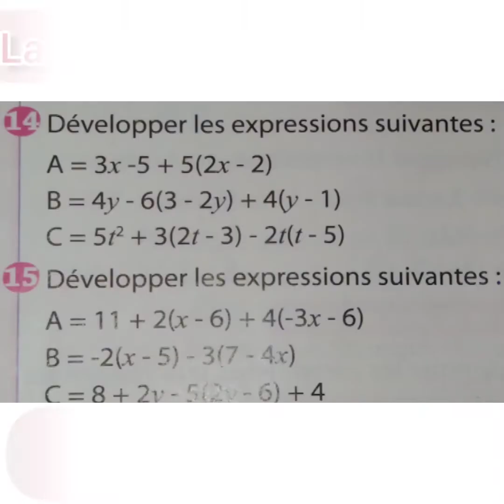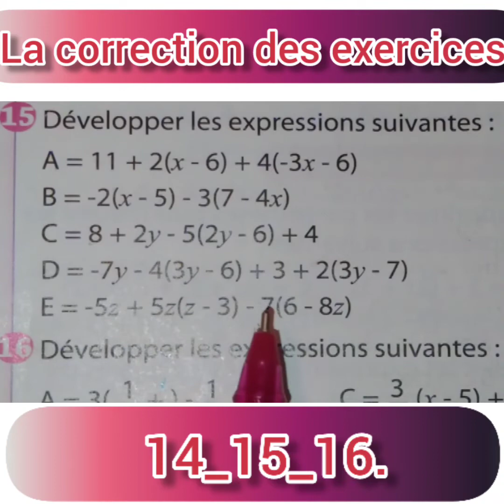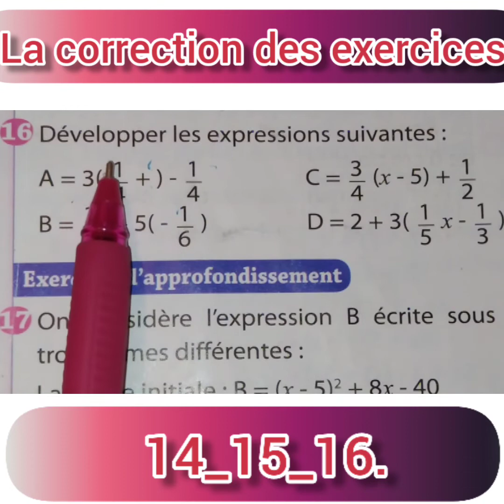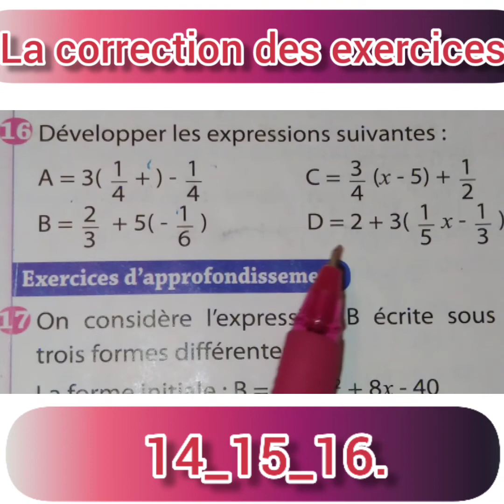mathématiques les nombres décimaux positifs et opération exercices p 14 classes de 1A.C année 2021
cour  les nombres décimaux positifs et opération exercices p 14  classes de 1A.C année 2021collection Univers plus.
mathématiques les nombres décimaux positifs et opération exercices et corrigés collection Univers plus exercices et corrigés
math Univers plus chaîne jihan jiji